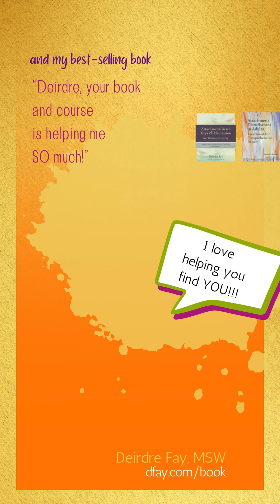3 Factors to Cultivate Your Best Self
We always have a choice point. Do we say/feel what we've always said/felt -- or draw on our Best Self? What is your Best Self? How do you cultivate the factors that combine to create your Best Self? This video gives you a way.